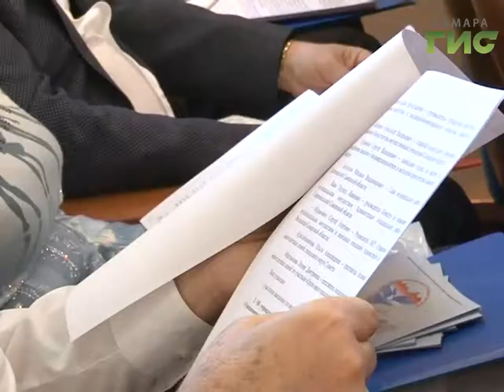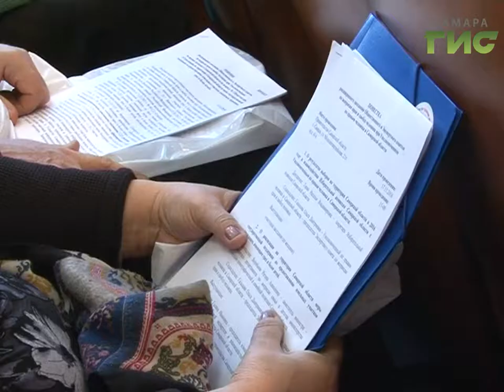С какими трудностями сталкиваются многодетные семьи, имеющие право на бесплатную землю?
Земельные наделы для многодетных семей - в чистом поле. Участки, которые формируются президентской программе зачастую не пригодны для строительства, поскольку выделяются без коммуникаций. В Самарской области уже более 9 тысяч семей получили землю, но к строительству приступили лишь единицы. За помощью многодетные родители обратились в общественный совет по вопросам прав и свобод человека. На расширенном заседании эта тема стала одной из главных.